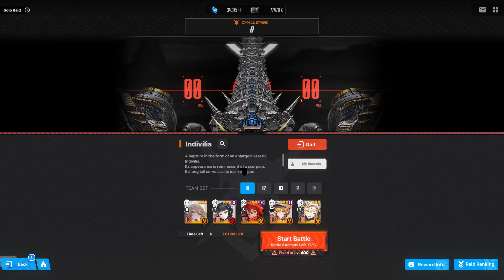[NIKKE] Indivilia Solo Raid Challenge Mode - Showcase + Tips